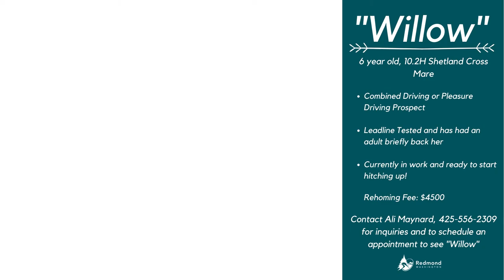Willow - 6 Year old, 10.2H Shetland Pony Mare - Take a look Combined and Pleasure Drivers!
“Willow” 6-year-old Shetland Pony Cross Mare, 10.2H - Take a look Combined and Pleasure Drivers!
Redmond, Washington

This little mare is an outstanding driving prospect. Willow is an outgoing, inquisitive 6-year-old grade pony mare that has shown us time and time again that she is levelheaded and brave on the trails and in the arena.
Willow has excellent rhythm and swing through her back. She has a soft mouth with basic collection and is being introduced to lateral work in the driving lines. She has been ground driven on trail rides with larger ponies and horses and can keep up nicely. She will even lead the group!

Willow is outstanding with a single, consistent experienced handler, which isn’t possible in her current environment. It appears that she has gotten the upper hand with inexperienced people in her early years. She is still young with so much potential we feel that the consistency of one-horse savvy family or single handler will help her to continue to shine. She is ready for the next step in her driving education. We have no harness or cart at our facility, but she’s ready to start hitching up! Willow has done leadline, loves grooming, being dressed up, bathes, and clips. She up to date on vaccines, teeth, and hoof trimming.